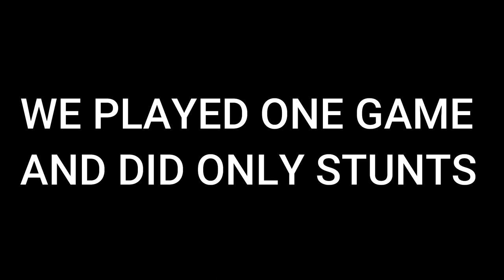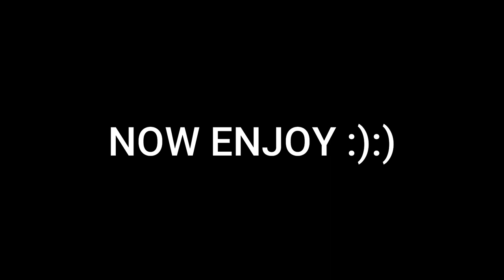WE PLAYED A FULL GAME OF STUNTS IN PUBG LIKE ROHIT SHETTY FILMS l ASRPLAYS